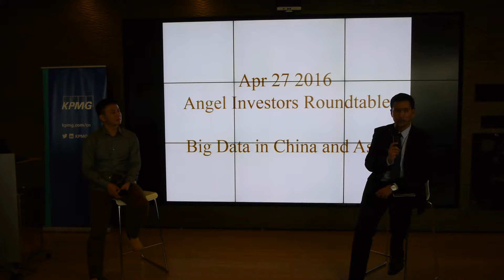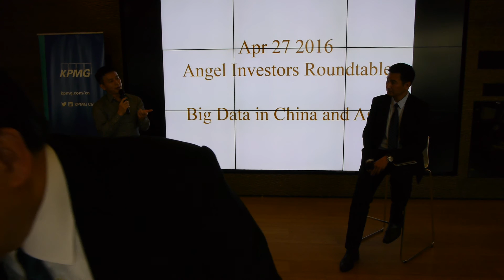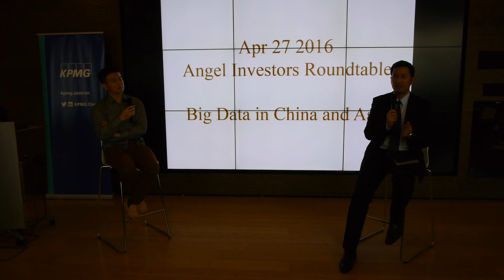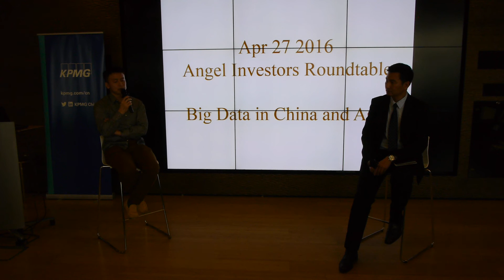【Apr27 Angel Investor Forum】1